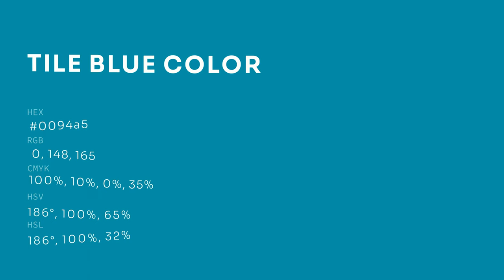Tile Blue color 0094a5 hex color - Blue color - Warm color 0094a5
What color is Tile Blue ? 0094a5 hex color - Blue color - Warm color 0094a5

Hex 0094a5 Color Code is also known as Tile Blue color.